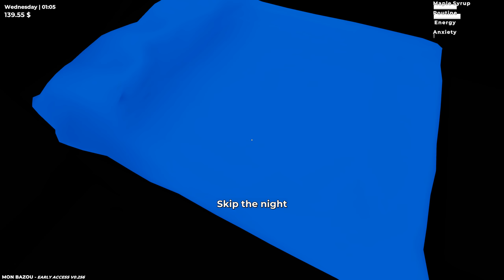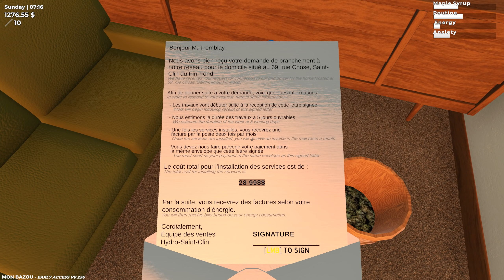Mon Bazou [FR] On construit un nouveau bâtiment sur notre exploitation!